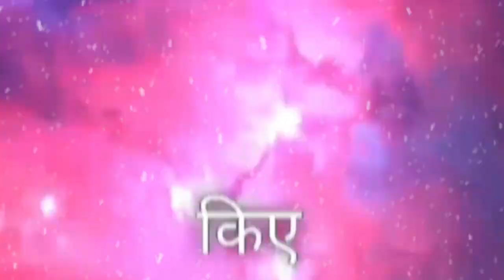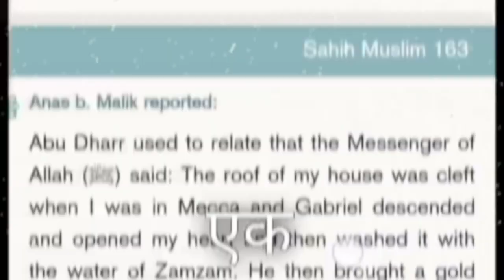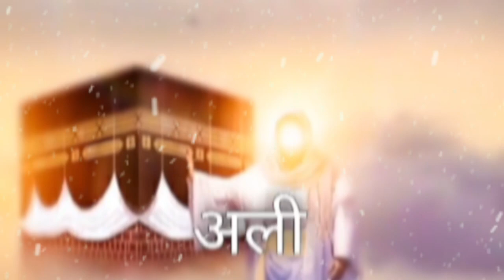मोहम्मद ﷺ ka Meraj ka Safar!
मोहम्मद ﷺ  ka Meraj ka Safar! मोहम्मद ﷺ ka Allah se Mulaqat!

Spiritual Ascension: Shab-e-Meraj, also known as the Night of Ascension, commemorates the miraculous journey of Prophet Muhammad (peace be upon him) from Mecca to Jerusalem and his subsequent ascension through the heavens. It is a night of spiritual significance for Muslims worldwide, reflecting on the Prophet's journey and his closeness to Allah.Reflection and Prayer: Muslims observe Shab-e-Meraj with special prayers, recitation of the Quran, and contemplation on the significance of the event. It's a time for believers to reflect on their own spiritual journey, seeking forgiveness, guidance, and drawing closer to Allah through acts of worship and devotion.Unity and Community: Shab-e-Meraj is also a time for Muslims to come together as a community, sharing in the blessings of the night through communal prayers and gatherings. It fosters a sense of unity and brotherhood/sisterhood among believers as they collectively commemorate this sacred event in Islamic history.